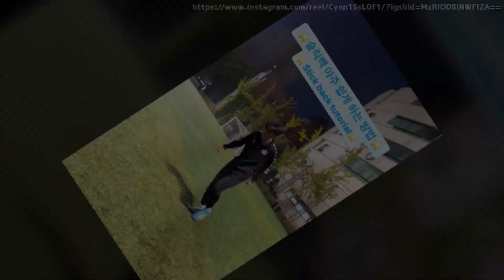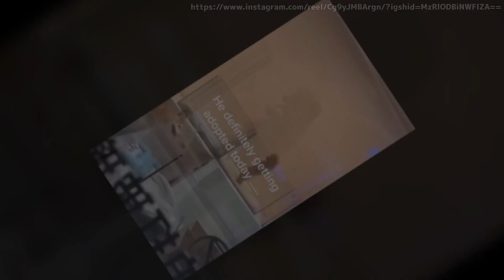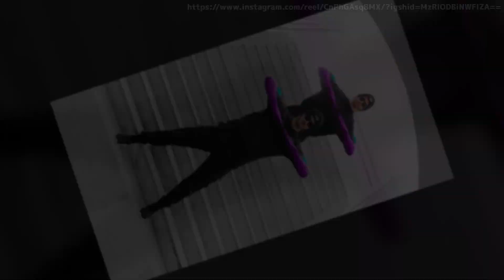ダンスの天才達vol2〜面白いものから凄いものまで〜【世界で大流行のあのステップも】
※前回のものが音声に問題があったため再アップ
しました。申し訳ございません。

ビックリするものからクスッと笑えるダンスまで
SNSに居たダンスの天才達をご紹介します

♦引用元//本家様
動画内にて引用元を記載しております

♦クラウスダンスアカデミーでオンラインレッスンを始めました！！
詳しくは下記リンクのホームページに記載しております↓